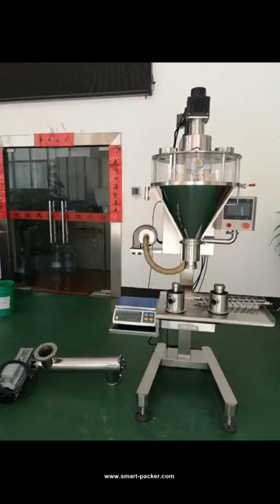Semi automatic screw auger powder filling machine picture video and shipment